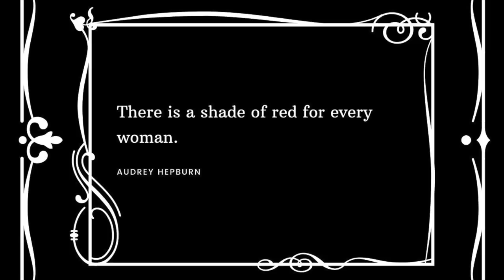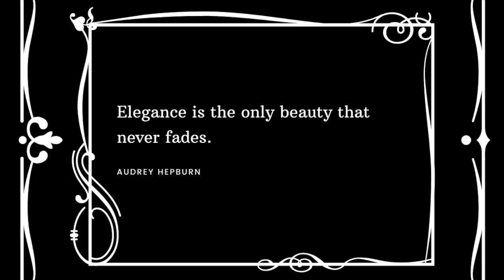3 Style Lessons I Learned From Audrey Hepburn!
3 Style Lessons I Learned From Audrey Hepburn
In this video, I share with you 3 style lessons I and other French women learned from the most wonderful icon of style Audrey Hepburn. Put a little Audrey in your style💋

🎁 FREE SHAPE UP! ECOURSE (Discover your body shape)
❤️ MY CURATED, HAND-PICKED PIECES (Clothes/Footwear/Makeup/Body Shapes etc)

DECLEOR Neroli Cream
MAYBELLINE Concealer
BENEFIT Eyebrow Pencil & Brush

🇫🇷  Bonjour! I am MARIE-ANNE LECOEUR, French author of Amazon best-selling ebooks 'HOW TO BE CHIC & ELEGANT' and 'THE TIDY CLOSET', personal style consultant and founder of The French Chic Academy.
I live in a sweet 300-year old stone cottage in Normandie, France.

🇫🇷  BOOKS  🇫🇷

HOW TO BE CHIC & ELEGANT
THE TIDY CLOSET - PAPERBACK
PLUS SIZE EBOOK
CREDITS

Marie-Anne x